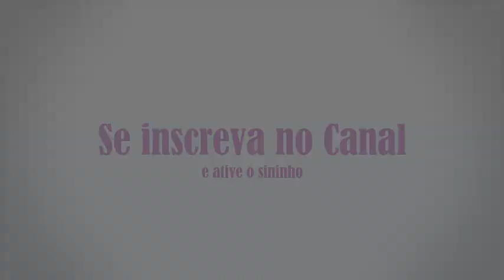Conheça a sua ave pois isso pode salvar a vida dela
No vídeo de hoje mostro como é importante você conhecer a sua ave, conhecer suas características, conhecer seus costumes, conhecer seu comportamento, e tudo mais que a completa.
Isso já salvou a vida da minha ave, pois através de um comportamento diferente eu percebi que ela estava doente.